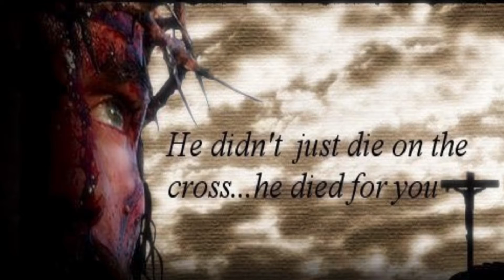Crucifixion of Jesus! 십자가에 못 박히시다!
Kid's service
아이들 예배